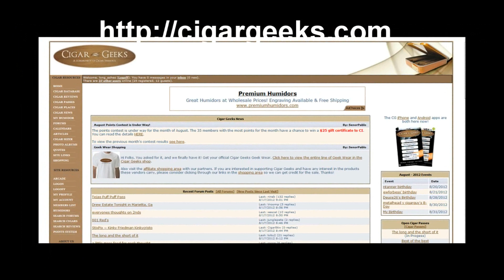Crap Cigar: Episode #119 La Differencia Cubana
This week is another bottom of the barrel review.  We go back to the Cigars International Po Boy sampler with the La Differencia Cubana.  These can be purchased for a buck a stick, and the only information about this cigar is that it's lighter bodied and Dominican.  These come in a churchill size.  The wrapper is smashed looking, like some fat ass sat on it to make a makeshift box press/oval.  It's spotty like it has a case of herpes, and just plain ugly looking.  The smell is putrid.  Saying this cigar smelled like shit would be, being nice.  It had this really nasty BO, old person's home, ass smell to it.  Nasty!!

Once we started smoking the cigar, it just got worse.  The smell of the burning cigar smelled like someone shit their pants and it had been sitting for awhile (not the kind of fermentation we want).  The burn of the wrapper burned into a vagina shape and split on us, and the flavor had hints of dirt and string bean.  It was like breaking off a string bean, rubbing it in dirt, wrapping it with a leaf, and lighting that up.  There were absolutely no redeeming qualities about this cigar.  It's definitely shittiest of shit, and we are going to steer VERY far away from it.  We smoke the shit so you don't have to!